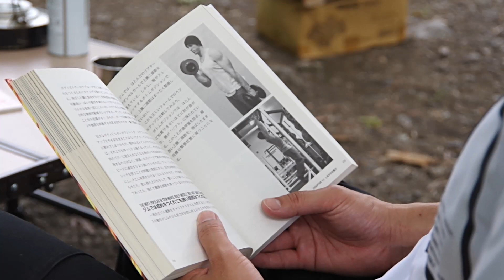【ソロキャン】梅雨の晴れ間にソロキャンしてきました【おやじキャンプ】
夏もキャンプしたいとみーこが言ったので夏のキャンプがどんなかんじか調べるためにお父さんがソロキャンしてきました
初めての夏キャンです

これからも家族で楽しい動画をどんどんアップしていけたらと思っているのでチャンネル登録とグッドボタンをしてくれたらうれしいです。